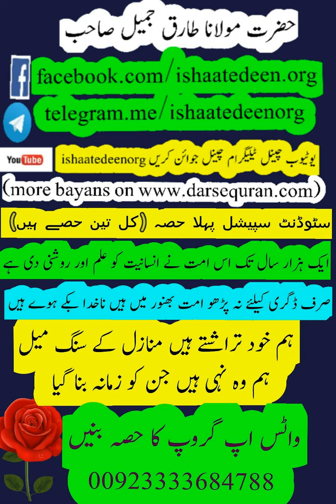molana tariq jameel saheb students special 01